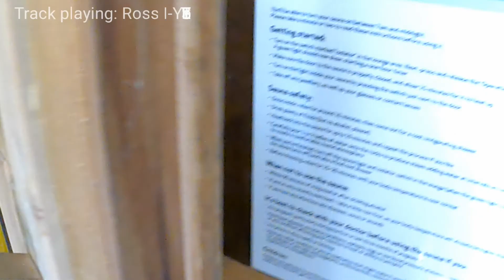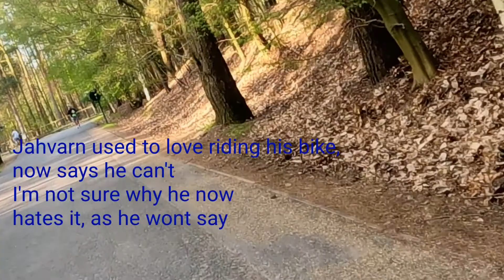Our family break # We've arrived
A shore drive out into the country side, we've arrived for a our family break in the forest at Center Parcs. A quick tour of our cabin, then we  head out for the first time since arrival. The names of children in our family are formally introduced.